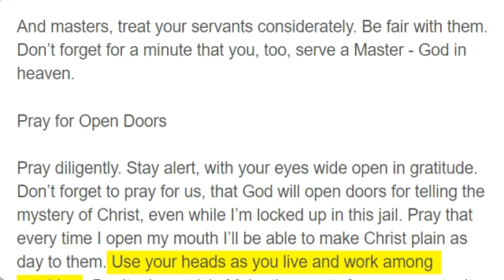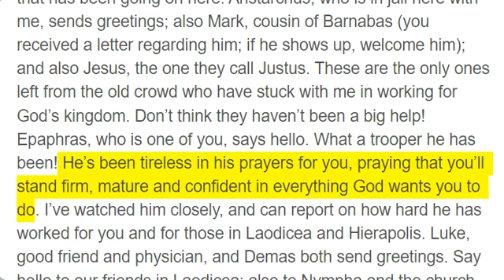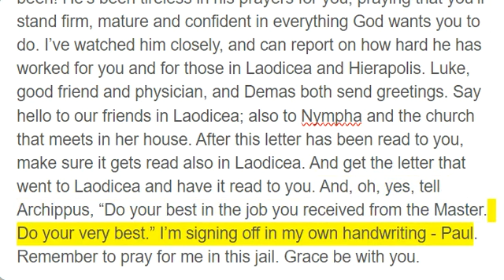Colossians 4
And masters, treat your servants considerately. Be fair with them. Don’t forget for a minute that you, too, serve a Master - God in heaven.

Pray for Open Doors

Pray diligently. Stay alert, with your eyes wide open in gratitude. Don’t forget to pray for us, that God will open doors for telling the mystery of Christ, even while I’m locked up in this jail. Pray that every time I open my mouth I’ll be able to make Christ plain as day to them. Use your heads as you live and work among outsiders. Don’t miss a trick. Make the most of every opportunity. Be gracious in your speech. The goal is to bring out the best in others in a conversation, not put them down, not cut them out. My good friend Tychicus will tell you all about me. He’s a trusted minister and companion in the service of the Master. I’ve sent him to you so that you would know how things are with us, and so he could encourage you in your faith. And I’ve sent Onesimus with him. Onesimus is one of you, and has become such a trusted and dear brother! Together they’ll bring you up-to-date on everything that has been going on here. Aristarchus, who is in jail here with me, sends greetings; also Mark, cousin of Barnabas (you received a letter regarding him; if he shows up, welcome him); and also Jesus, the one they call Justus. These are the only ones left from the old crowd who have stuck with me in working for God’s kingdom. Don’t think they haven’t been a big help! Epaphras, who is one of you, says hello. What a trooper he has been! He’s been tireless in his prayers for you, praying that you’ll stand firm, mature and confident in everything God wants you to do. I’ve watched him closely, and can report on how hard he has worked for you and for those in Laodicea and Hierapolis. Luke, good friend and physician, and Demas both send greetings. Say hello to our friends in Laodicea; also to Nympha and the church that meets in her house. After this letter has been read to you, make sure it gets read also in Laodicea. And get the letter that went to Laodicea and have it read to you. And, oh, yes, tell Archippus, “Do your best in the job you received from the Master. Do your very best.” I’m signing off in my own handwriting - Paul. Remember to pray for me in this jail. Grace be with you.